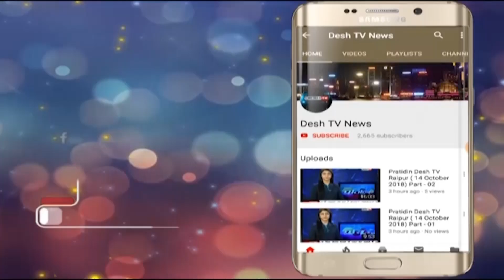Budget session of CG Vidhansabha | मुख्यमंत्री भूपेश बघेल ने पेश किया बजट | Desh Tv News